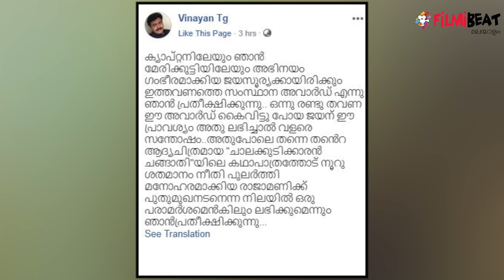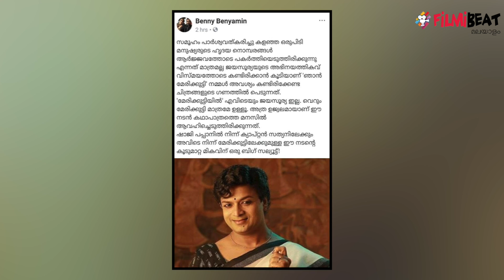ജയസൂര്യയ്ക്ക് സംസ്ഥാന അവാര്‍ഡ് കിട്ടും | KeralaStateFilmAwards | filmibeat Malayalam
vinayan talks about best actor 2018 kerala state film award
2018 കേരള സംസ്ഥാന ചലച്ചിത്ര പുരസ്‌കാര പ്രഖ്യാപനം ഉടന്‍. ഈ മാസം 28 നോ മാര്‍ച്ച് ഒന്നിനോ അവാര്‍ഡ് പ്രഖ്യാപനം ഉണ്ടാകുമെന്നാണ് സൂചന.  മികച്ച നടന്‍ ആരായിരിക്കും എന്നറിയാനുള്ള കാത്തിരിപ്പിലാണ് ആരാധകര്‍.